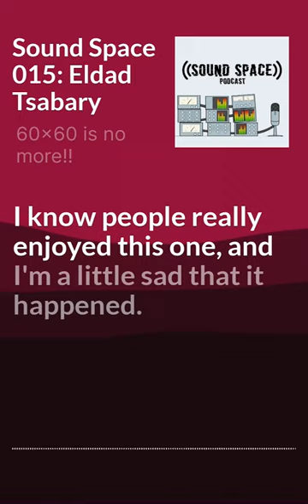Concordia 60x60 is no more!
For episode fifteen of Sound Space, co-hosts Anthony Caci and Jaian Mascotto welcome a very special guest to the show. For this season’s premier, you will have the chance to hear from a true legend in the industry, Dr. Eldad Tsabary. He is a Montreal-based composer, associate professor and chair of the Concordia music department, and co-director of the Performing Arts Research Cluster (Le PARC). While at the university, he founded the Concordia laptop orchestra also known as CLOrk, which is now internationally recognized as one of the largest electroacoustic ensembles in the world. Needless to say, Tsabary has dedicated his life to the development of electroacoustic music worldwide. His contributions to the industry both in its relationship with technology and within the academic world make Tsabary one of the guests from whom we have the most to learn.

Sound Space is a podcast where co-hosts Anthony Caci, Quddus Gordon, and Jaian Mascotto interview guests from the audio and music industry. Every episode, they will introduce a new guest and will dive into their beginnings and current participation, and contributions to the world of sound. Sound Space wants to present listeners with stories and experiences from musicians, producers, audio engineers, and more, within the industry. Jaian and Anthony want to create a space to learn about their fellow sound professionals as well as provide their audience with the knowledge of the trade’s happenings and hopefully inspire future audio enthusiasts to join the field.

Hosted by: Jaian Mascotto, Anthony Caci, and Quddus Gordon
Edited by: Jaian Mascotto and Anthony Caci
Mixed and Mastered by: Jaian Mascotto
Sound Design by: Jaian Mascotto